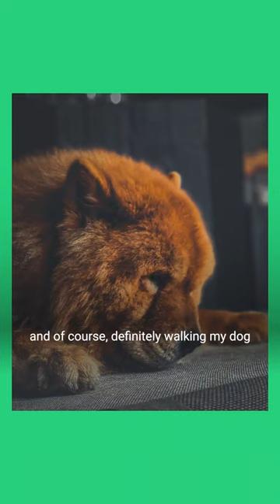Life at Finastra: Makram Salloum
At Finastra, Makram Salloum thrives in a close-knit team built on respect, support, and progress. They're not just colleagues, but also good friends who are there for each other both at work and outside. The TCM leadership fosters a spirit of success. Finastra even allows Makram to pursue his passions like music and spending quality time walking his dog. 🐶🎶